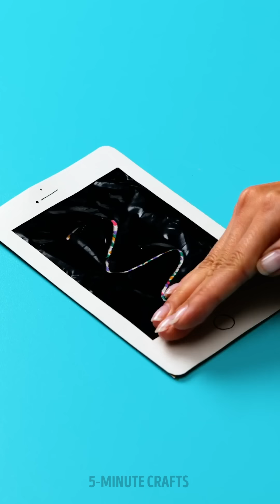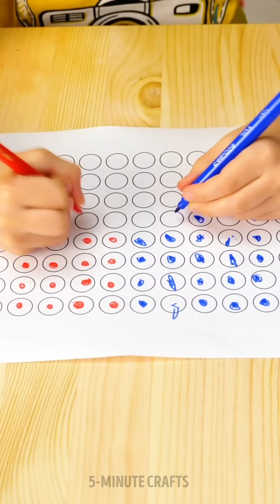EDIBLE PAINT FOR KIDS? | Smart Hacks for Smart Parents!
TIMESTAMPS:
00:00 Edible watercolors
00:22 Lollipops to draw with
05:05 Heart crayons
07:50 DIY colorful chalk